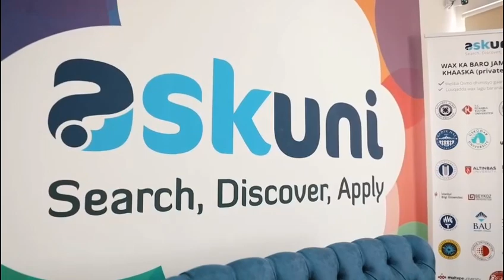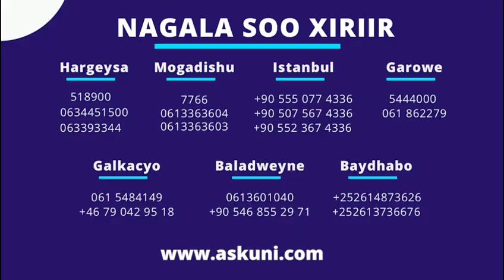Maxa laga Yiri ciyaaha maanta Reds,City ila Arsenal,Durba Messi o Barce u xiisay,Sterling-Barce+NEWS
WARARKII UGU DAMBEEYAY CIYAARAHA,WAX BADAN KALA SOCO CIYAARAHA MAANTA IYO ARIMO KALE